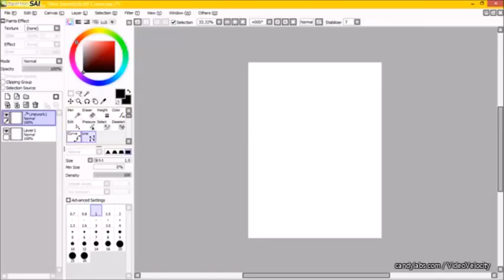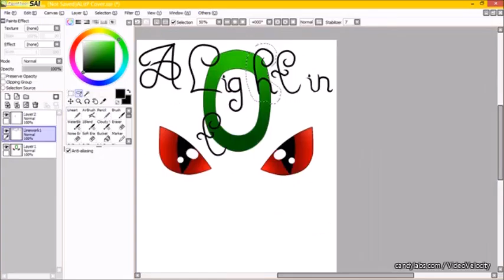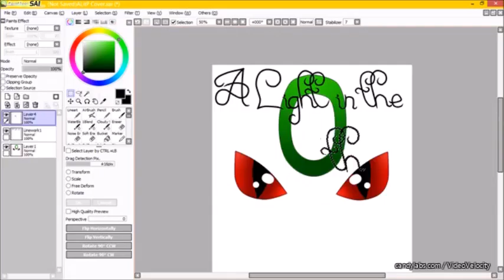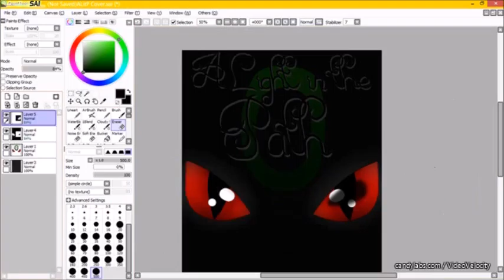ALitP Cover Speedpaint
Speedpaint of the cover for my upcoming comic on DA,